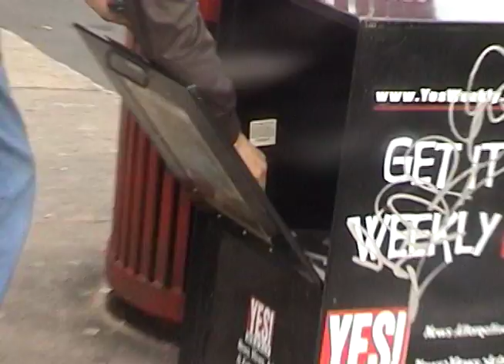Poems for Winston-Salem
Joe Mills creative writing project: How can we get people to read more poems?